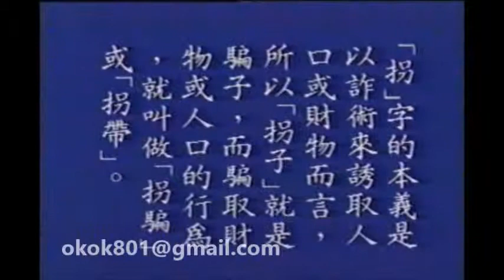☆經典的每日一字☆李豔秋「枵」